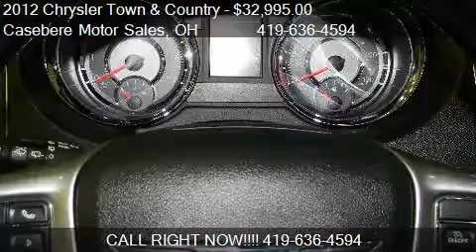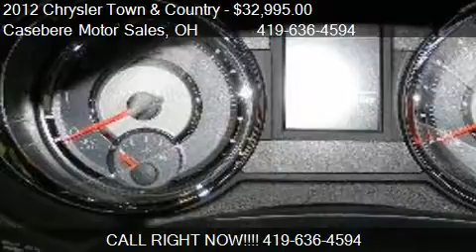2012 Chrysler Town and Country Limited - for sale in Bryan,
05768 State Route 15 North

Come test drive this 2012 Chrysler Town and Country Limited for sale in Bryan, OH.

Free Vehicle History Report at Caseberemotor.com! This 2012 Chrysler Town and Country Limited is totally loaded. You must see this great vehicle and drive it to appreciate how nice it is. We specialize in minivans and this is one of the cleanest ones ever. Why pay thousands more when you can get the same as new plus receive a better than new Certified warranty with our extra 2 years on the Powertrain Warranty. That's 7 years or 100,000 mile from in service date, not 5 years. This is a Best Value Purchase. Why pay more in the city, when you can buy for less in the country at Casebere Chrysler, Dodge, Jeep and Ram Trucks.